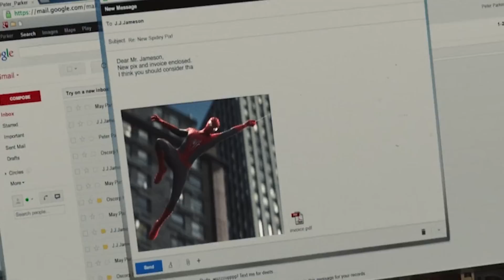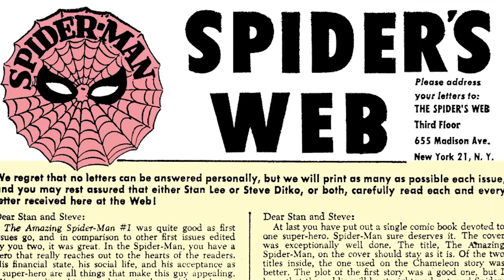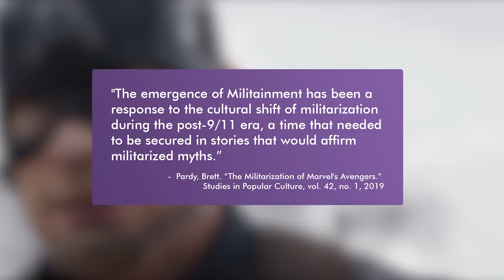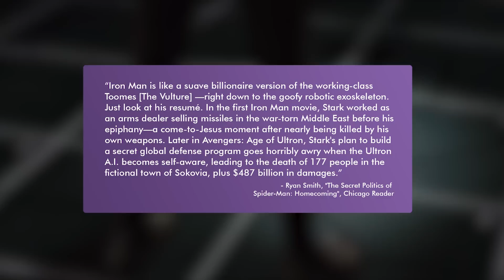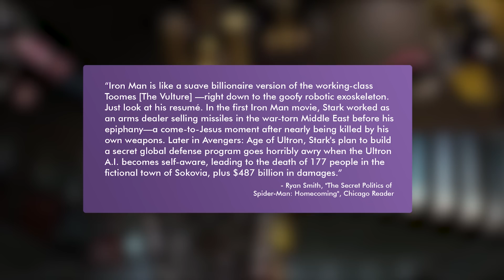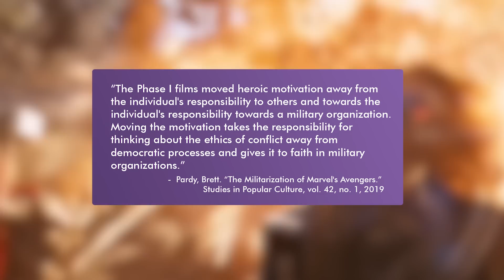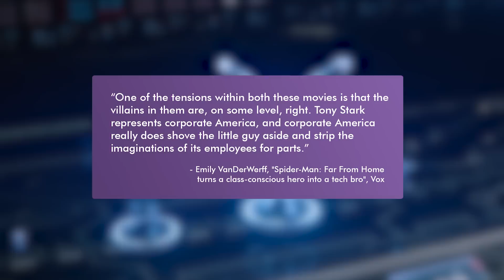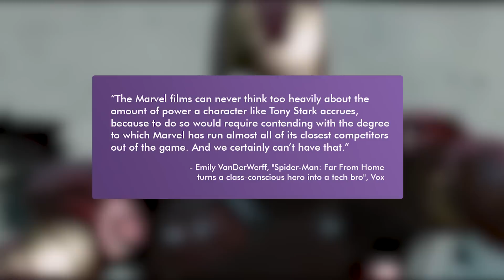Spider-Man, Class and Militarization in the Marvel Cinematic Universe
I go full freakin breadtube feral in this one, sorry lmao! I grew up loving Spider-Man, and I still enjoy the MCU films, but that SJW loser in me just has to find something to complain about! Also Iron Man. He is in it. It's just...you know how quarantine can be. I spent a weekend obsessively rewatching all the Spider-Man films as well as tv shows including, of course, all Tobey McGuire, Andrew Garfield and Tom Holland films. I watched...8 Spider-Man films, and then the Avengers and all that other stuff. And I came out like...the world needs to hear my opinions LMAO! I can't control where my focus goes. I have no control. I have no idea what is happening ever. Who knows if they'll all be in Spider-Man: No Way Home together...but they certainly are all in this video!